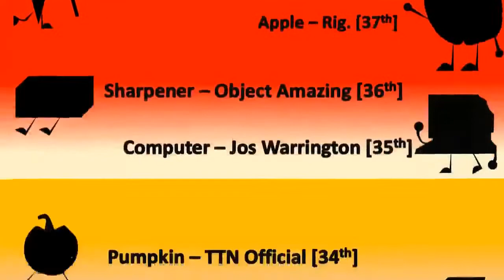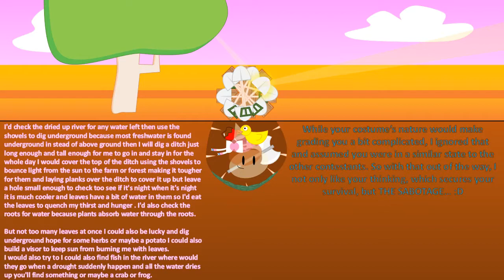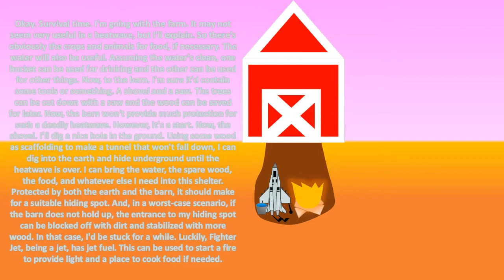CoRN 28B - Withstanding the Heat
GSB finds an opening in the "Spirit World" version of the prize planet, and the other contestants on the "Material World" counterpart put up with a heat wave!

Undertale:
-Spear of Justice (VGM Dubstep Remix)
-Here We Are
-Another Medium
-Amalgam